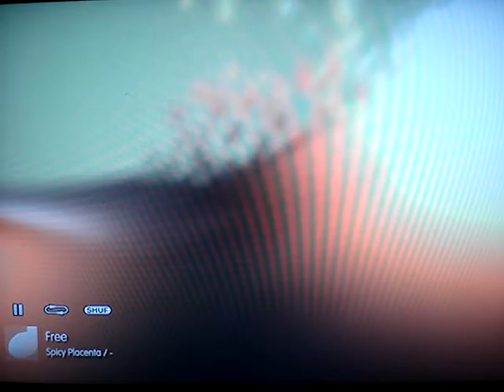Free By Spicy Placenta